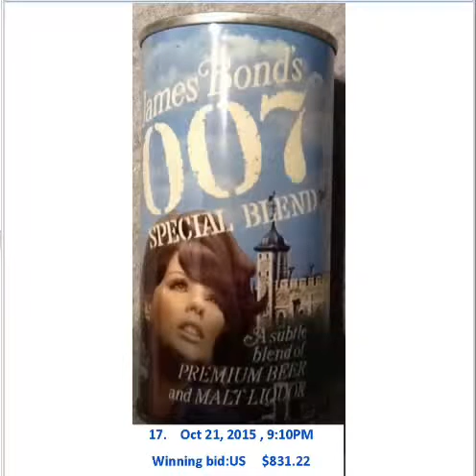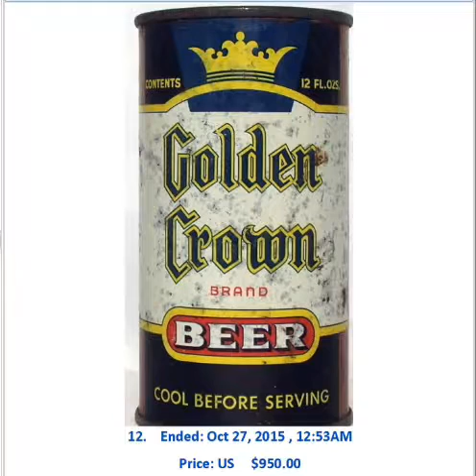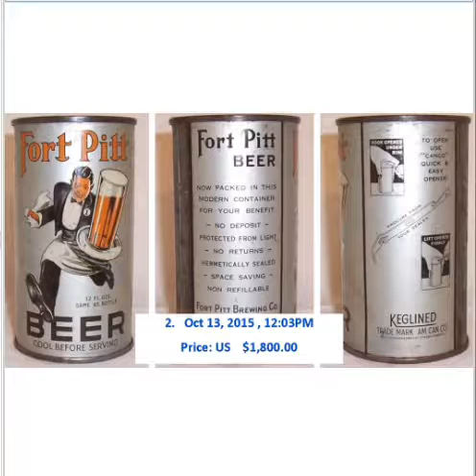Beer Can Sales on Ebay in October 2015 Top 20 by Price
Hello YouTube this is Marc from Berryland and Today I uploaded a short video showing the 20 highest beer can sales on Ebay for the month of October 2015

Only single can sales and auctions have been included
Auctions with no bids have not been included
Best Offer Excepted auctions can not be included because Ebay does not show the final selling price

This video was created and uploaded by B.C.C.A. member  # 28471

You can also be a member so Check out the B.C.C.A.